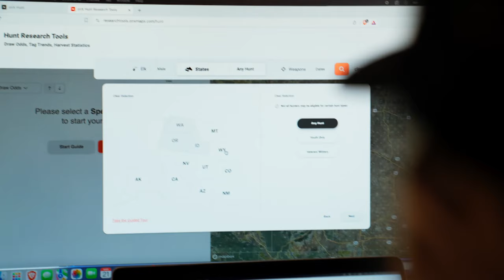Shawn Petersen & Maria Davidson - Petersen Mule Co. / Wild & Uncut / EP 80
On this episode of Wild & Uncut, Kristy Titus is in Wyoming, on-site at Petersen Mule Company with Shawn Petersen and Maria Davidson.

Shawn is an amazingly talented mule breeder and trainer, based in Wyoming. He does incredible work and produces some of the most amazing working mules, in the West. He has so much experience and so many insights to share…many gems to be had here! Maria is the Large Carnivore Specialist for SCI, and we’ve had great podcasts with her, so check those out (EP 76)! We had an awesome discussion; hope you enjoy this as much as we enjoyed recording it!